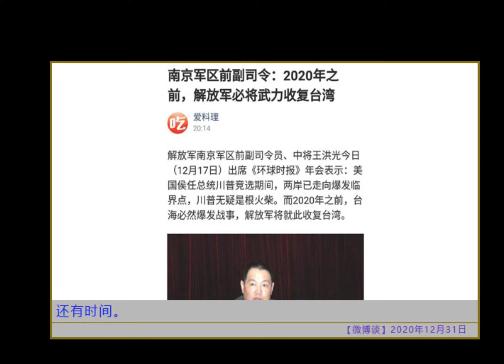2020年中共吹牛統一台灣無法實現了！但是2021年台灣會非常危險！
本視頻講解中共